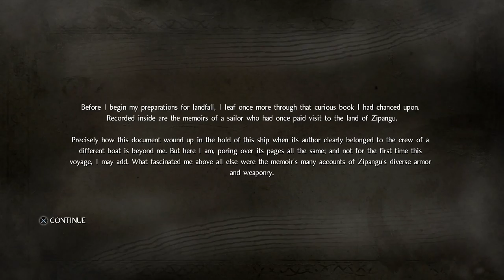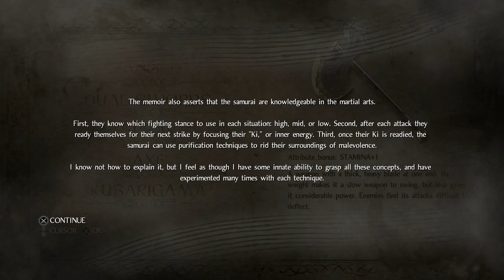Nioh: Part 2 - Derrick the Executioner -- We-Be Gamers